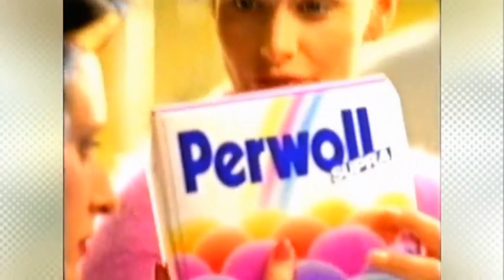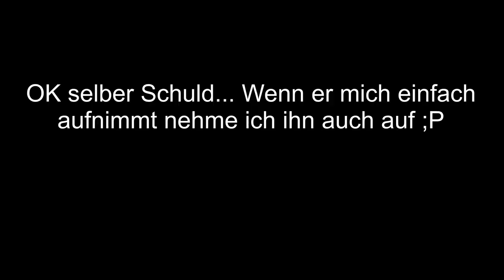Opi schiebt stress im Wald 😨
Opi schiebt stress im Wald | Unregelmäßiger Müll 😨

🔥Creator Code: Ultimate_army

▬▬Meine Ausrüstung| Tuningteile▬▬
🏍️Motorrad Tuningteile: